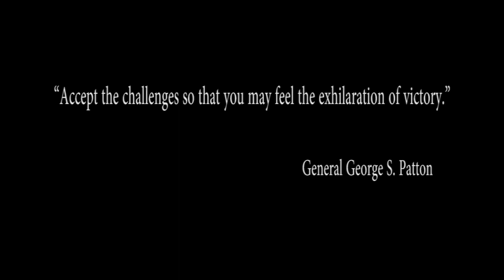CALFEX2014 3minFinal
2nd Armored Brigade Combat Team, 1st Infantry Division prepare for the National Training Center in this years Combined Arms Live Fire Exercise.